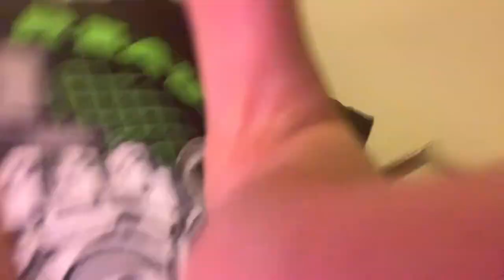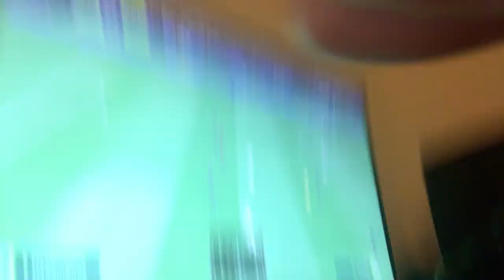rudi vlog:FIFA 21